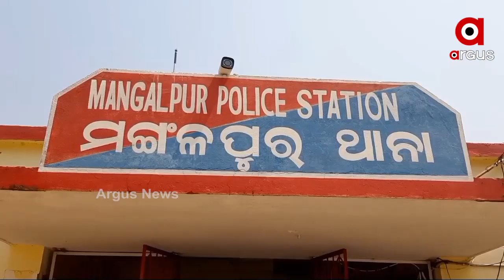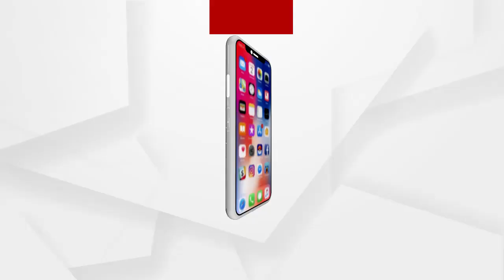ଗାଁ ଦାଣ୍ଡରେ ମହିଳାଙ୍କୁ କଟୁରୀରେ ଆକ୍ରମଣ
ଯାଜପୁରରେ ଅସୁରକ୍ଷିତ ମହିଳା । ମଙ୍ଗଳପୁରରେ ଦିନ ଦିପହରେ ଗାଁ ଦାଣ୍ଡରେ ମହିଳାଙ୍କୁ କଟୁରୀରେ ଆକ୍ରମଣ । ହେଲେ ଘଟଣାର 24 ଘଣ୍ଟା ପରେବି ପୋଲିସର ସାଜିଛି ନିରବ ଦ୍ରଷ୍ଟା । ଯାହାକୁ ନେଇ ପୋଲିସର କାର୍ଯ୍ୟ ଦକ୍ଷତା ଉପରେ ଉଠିଛି ପ୍ରଶ୍ନ । ସେପଟେ ଅଭିଯୁକ୍ତଙ୍କୁ ଗିରଫ ଦାବିରେ ଥାନା ଆଗରେ ମହିଳାଙ୍କ ହାଲ୍ଲାବୋଲ.